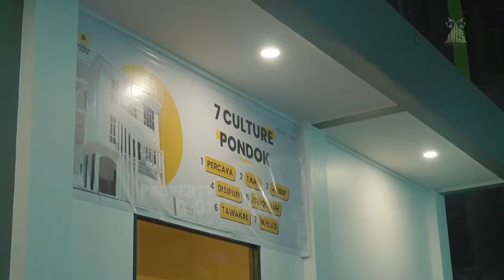DAY 2 ! PUTRA SIREGAR RAJA HANDPHONE HADIR PENGAJIAN UAS